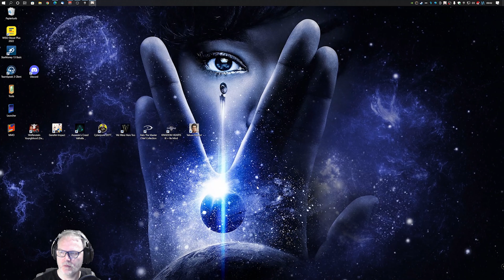Genshin Impact | Allgegenwart unter den Menschen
Mein Kumpel Arennos und ich spielen und kommentieren diese Videos. Wir versuchen euch das Spiel zu erklären und zeigen euch wie immer Tipps und Tricks. Genshin Impact ist ein Abenteuer für Einzelspieler und 4er Coop. Ihr übernehmt die Rolle eines Reisenden aus einer anderen Welt und führt eure Familie wieder zusammen.

Have Fun euer Avoram und Arennos

-- Wichtig --

Wir spielen das Spiel, ohne Geld zu investieren und prüfen dabei wie gut man damit vorankommt. Das Game ist mit dem Gebet ein Glücksspiel, was man nicht unterschätzen sollte. Dennoch ist es Free2Play. Das bedeutet, wenn das Spiel einem gefällt, kann man den Entwicklern einen kleinen Betrag zukommen lassen.

-- Tier - Liste --

Damit euch das Ausrüsten leichter fällt. Diese Liste hilft euch beim Einstieg  zur richtigen Waffe und Artefakte. Daher hier der Einstieg:

* Der Code lautet DTNVKAWBWSF5
* Er bringt 100 Urgestein und zehn Waffen-EP-Materialien (3-Sterne) (Livestream 2.8, nur für kurze Zeit gültig)
* Der Code lautet WANVJAFAXTER
* Er bringt 100 Urgestein und fünf Figuren-EP-Materialien (4-Sterne) (Livestream 2.8, nur für kurze Zeit gültig)
* Der Code lautet HA6C2AFBXSZV
* Er bringt 100 Urgestein und 50.000 Mora (Livestream 2.8, nur für kurze Zeit gültig)
* Der Code lautet MTNUJBXDD72R
* Er bringt 60 Urgestein und fünf Figuren-EP-Materialien (3-Sterne)
* Der Code lautet GENSHINGIFT
* Er bringt 50 Urgestein und drei Figuren-EP-Materialien (4-Sterne)

Wie löst man den Code ein? Um den Code einlösen zu können, müsst ihr zuerst Abenteuer-Stufe 10 im Spiel erreichen. Das Einlösen an sich geht aber sehr einfach:

*   Logt euch auf der offiziellen Webseite ein
*   Wählt eure Region aus
*   Gebt euren Charakter-Namen ein
*   Fügt den Code ein
*   Schon erhaltet ihr die Belohnung ingame

Abgelaufene Codes können von mihoyo reaktiviert werden, demzufolge können von euch schon benutzte Codes nicht mehr verwendet werden.

-- Anbieter --